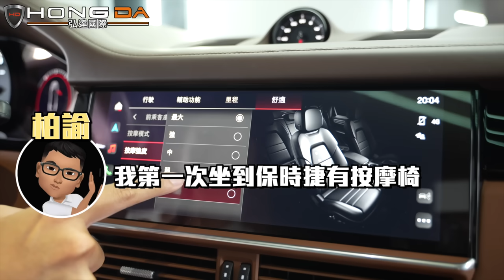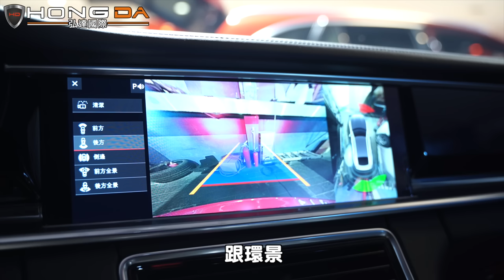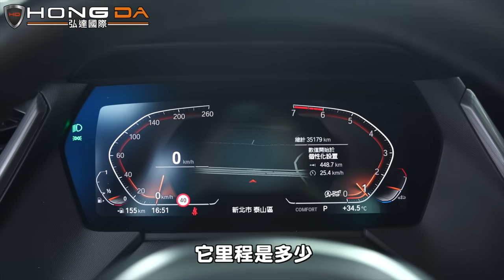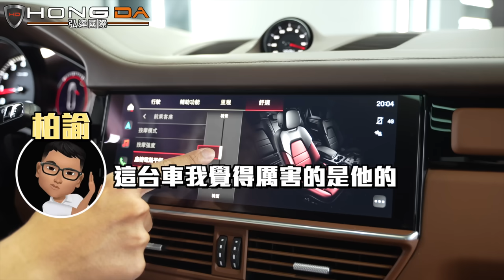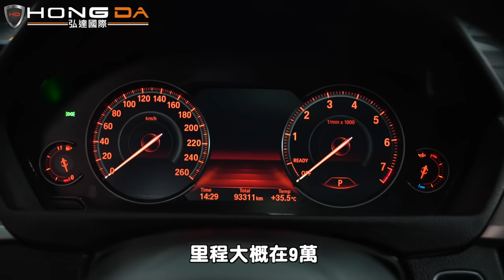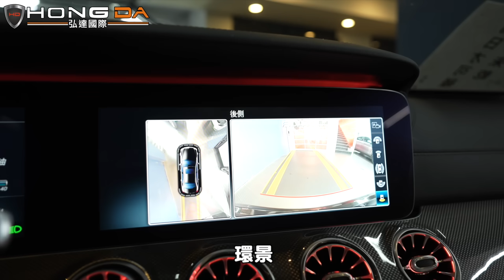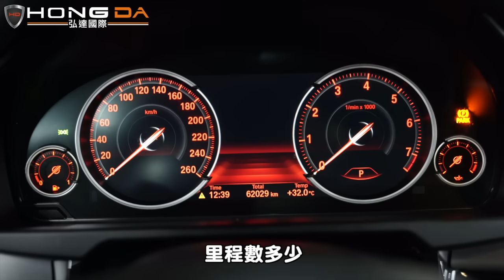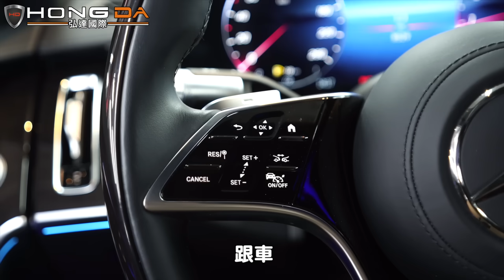【特殊色的代價車主都後悔了】車商眼中最地雷的顏色!!選錯顏色一年竟賠2百萬!!【弘達拍賣場ep61】ft.謝老闆 小琳 Apple 紹文 心湄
車商普遍對特殊顏色的車都有些恐懼!
一樣的顏色放在不同車型就完全不同狀況!
有些甚是行情價要再扣20萬!
車主想要獨一無二的代價竟然一年不到直接賠2百萬!!
這集我們帶大家分析這種特殊色的車到底會扣多少錢!
最後加碼促銷兩台車一定要看到最後喔!
☑️專業美容及保修單位：一條龍式服務保證車輛品質
☑️CARFAX紀錄：完整了解車輛歷程
☑️GOO鑑定：以最嚴格標準從頭到腳檢測車輛狀況
☑️多樣車款、多輛庫存：保證您有車可賞，有車可領
☑️客製選配：展現個性化及增添安全性使您與眾不同

弘達新北店：新北市泰山區新五路一段147號
弘達桃園店：桃園市桃園區文中路491號
弘達內湖店：台北市內湖區新明路312巷4號
00:40 正片開始(特殊顏色車)
02:38 2019 panamrea
03:30  2021 bmw 118i
05:06 2022 cayenne coupe
07:23 2017 bmw 440qc
09:22 2017 e43
10:40 2019 benz glc coupe
11:29 2015 bmw x6 35i
14:35 2020 benz gt63s